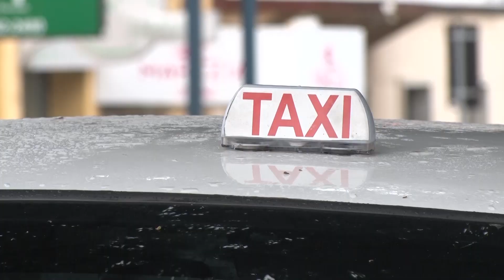RECADASTRA TAXISTA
Taxistas de Poços de Caldas terão novas datas para recadastramento